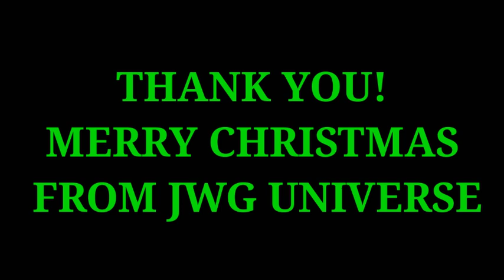JWG CHRISTMAS SPECIAL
Merry Christmas guys. have a happy holiday and I hope your enjoying christmas. The jwg universe is enjoying their Christmas and so is terry.